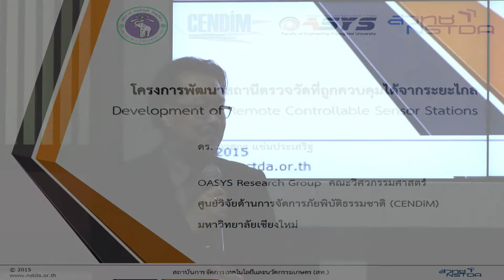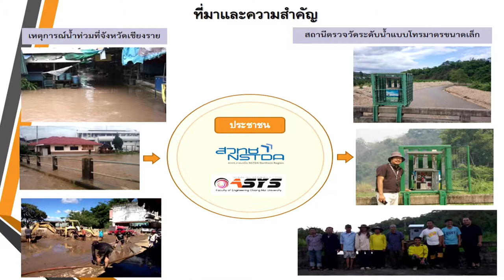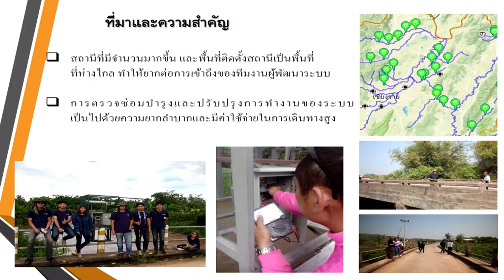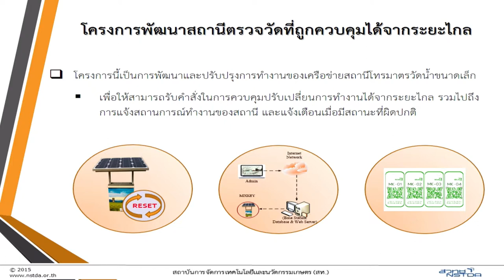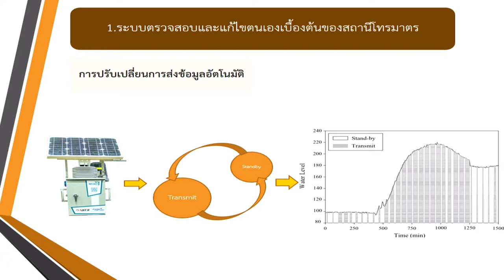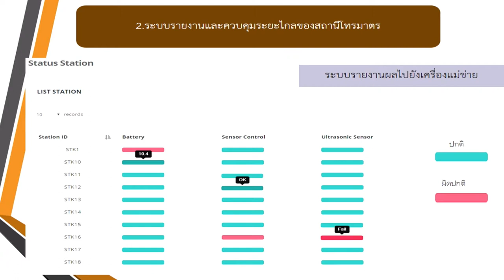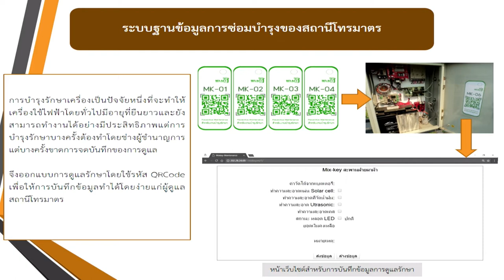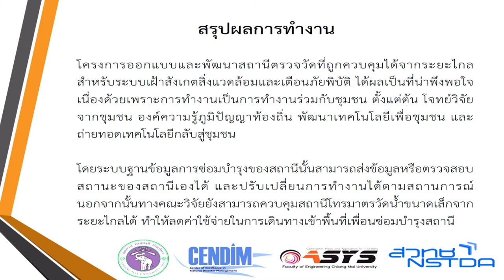การนำเสนอผลงานวิจัยในหัวข้อ "โครงการพัฒนาสถานีตรวจวัดที่ถูกควบคุมได้จากระยะไกล"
การนำเสนอผลงานวิจัยในหัวข้อ "โครงการพัฒนาสถานีตรวจวัดที่ถูกควบคุมได้จากระยะไกล" โดย ดร.ภาสกร แช่มประเสริฐ มหาวิทยาลัยเชียงใหม่ ในงานประชุมประจำปี 2561 สวทช.ภาคเหนือ “นวัตกรรมเพื่อชุมชน สู่สังคมแห่งการแบ่งปันความรู้” วันที่ 9 กุมภาพันธ์ 2561 ณ ศูนย์ประชุมและแสดงสินค้านานาชาติเฉลิมพระเกียรติ 7 รอบ พระชนมพรรษา จังหวัดเชียงใหม่